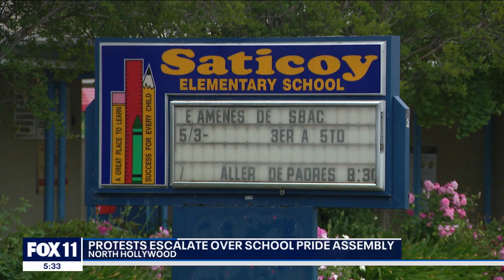Teacher's pride flag burned at NoHo school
A transgender teacher's Pride flag was burned by intruders at Saticoy Elementary in North Hollywood. The community has announced protests in response to the school's upcoming Pride assembly.